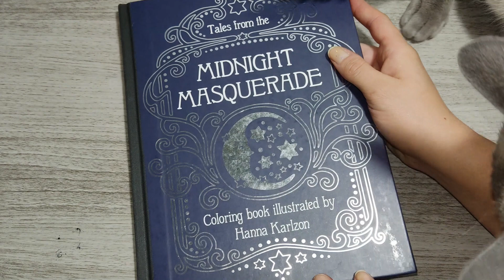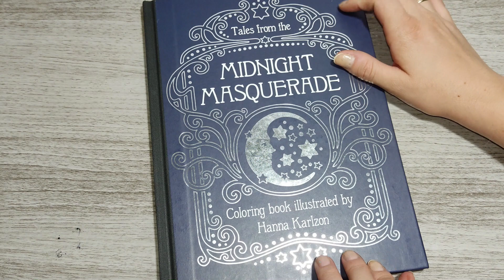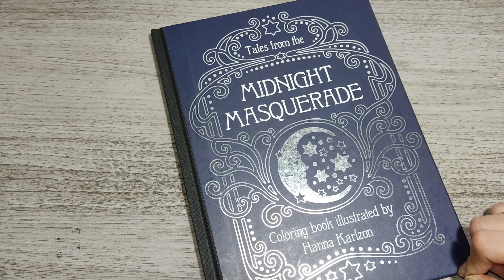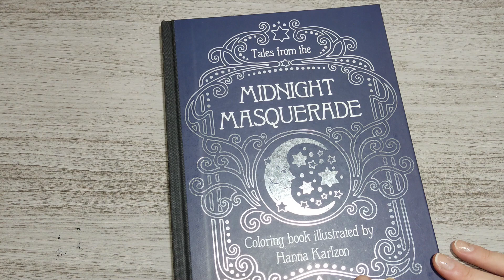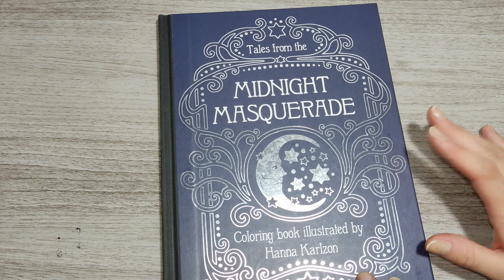Desenhos para colorir no carnaval! Midnight Masquerade de Hanna Karlson Flipthrough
Este é o livro de colorir mais lindo para o carnaval. Se você gosta de colorir de acordo com as datas comemorativas, você precisa conhecer Midnight Masquerade de Hanna Karlson!

Veja esses vídeos maravilhosos

Links canal

Unboxing do lápis de cor mais caro do mundo

8 Ideias para usar mais os seus cadernos

Abrindo as papelarias mais lindas que já vi

Testando todas as canetas douradas e prestadas do mercado

Testando todas as minhas canetas rosas